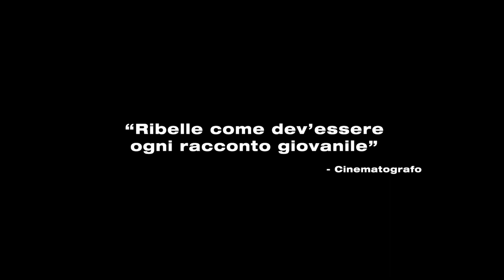CHIARA 2022 Trailer ITA di Susanna Nicchiarelli HD